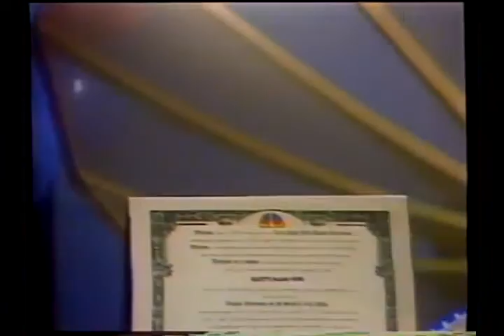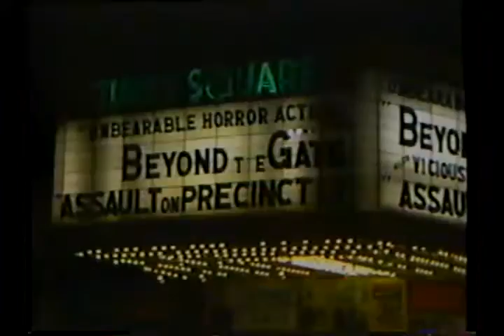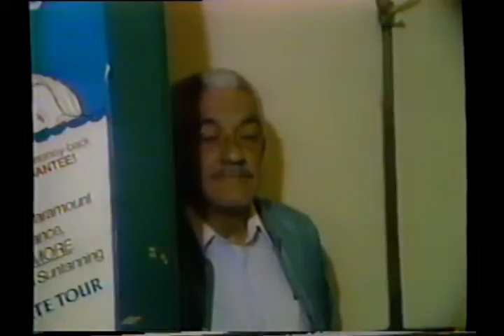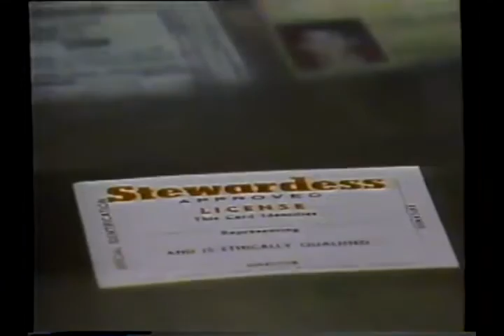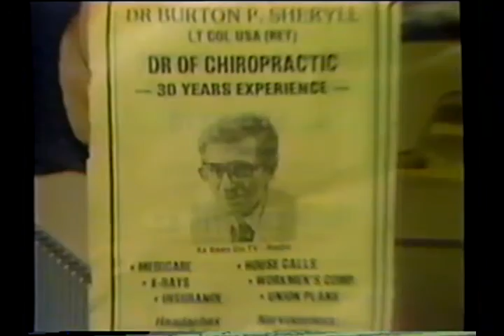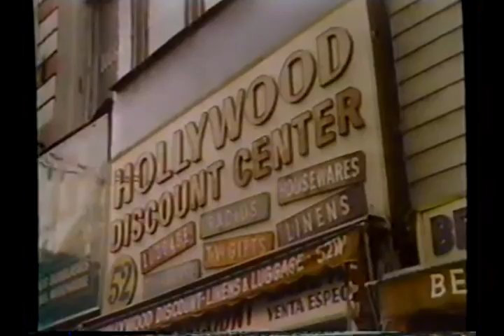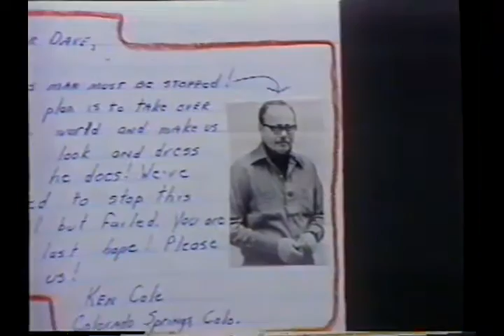Late Night with David Letterman 3rd Anniversary 1985-01-26 - VHS Release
This was edited down from 1hr 30min to 1hr for the VHS release